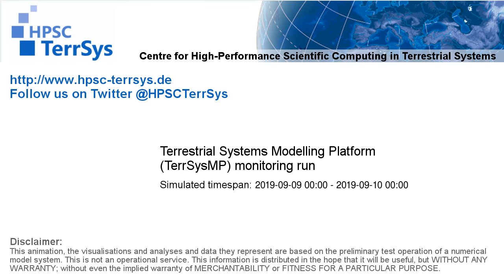TerrSysMP monitoring run 2019-09-09 - surface wind magnitude - NRW (24h)